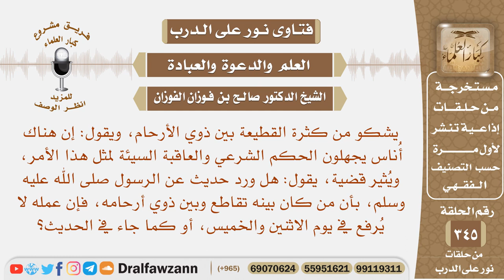هل ورد حديث بأن من كان بينه وبين ذوي أرحامه قطيعة فإن عمله لا يرفع في يوم الاثنين والخميس؟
نص السؤال: يشكو من كثرة القطيعة بين ذوي الأرحام، ويقول: إن هناك أُناس يجهلون الحكم الشرعي والعاقبة السيئة لمثل هذا الأمر، ويُثير قضية، يقول: هل ورد حديث عن الرسول صلى الله عليه وسلم، بأن من كان بينه تقاطع وبين ذوي أرحامه، فإن عمله لا يُرفع في يوم الاثنين والخميس، أو كما جاء في الحديث؟
السيرة الذاتية :
للاشتراك في قناة الشيخ صالح الفوزان

رئيس الفريق
لمشروع كبار العلماء